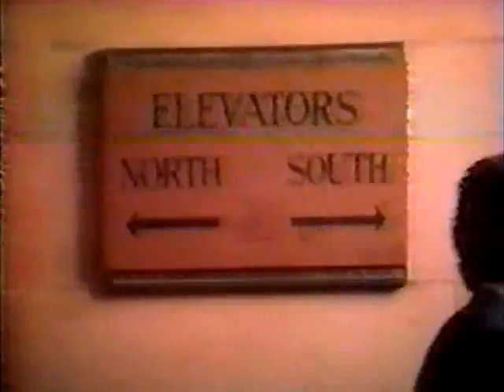Herman's Head 3x09 Trouble in Paradise